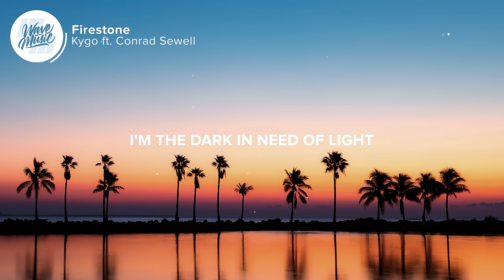Kygo - Firestone (Lyrics) ft. Conrad Sewell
⚡️Our hearts are like firestones

🎤 Lyrics: Kygo - Firestone (ft. Conrad Sewell)

0:00 Intro

0:33 Verse 1
[Verse 1: Conrad Sewell]
I'm a flame, you're a fire
I'm the dark in need of light
When we touch, you inspire
Feel it changin' me tonight
Take me up, take me higher
There's a world not far from here
We can dance in desire
Or we can burn in love tonight

1:08 Chorus
[Chorus: Conrad Sewell]
And when they strike, we feel the love
Sparks will fly, they ignite our bones
And when they strike, we light up the world
[Chorus: Conrad Sewell]
We light up the world

1:47 Drop
[Drop: Conrad Sewell]
Whoa, oh
World
Whoa, oh
Firestone

2:41 Verse 2
[Verse 2: Conrad Sewell]
I'm from X
You're from Y
Perfect strangers in the night
Here we are, come together
To the world we'll testify

3:00 Chorus
[Chorus: Conrad Sewell]

3:35 Drop
[Drop: Conrad Sewell]
We light up the word
Whoa, oh
World
Whoa, oh
Firestone

👨‍💻 If you like "Kygo - Firestone (Lyrics) ft. Conrad Sewell" check out these other tracks:

Picture credit
📷 Rolando Yera

👩‍💻 Share Kygo - Firestone (Lyrics) ft. Conrad Sewell with your friends!